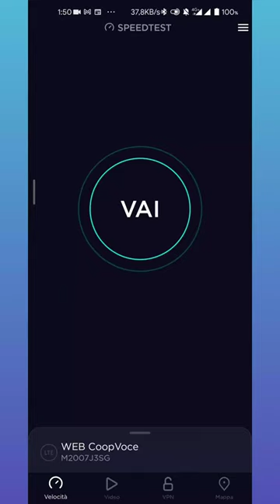Speedtest RECORD CoopVoce 140 Mbps senza saturazione